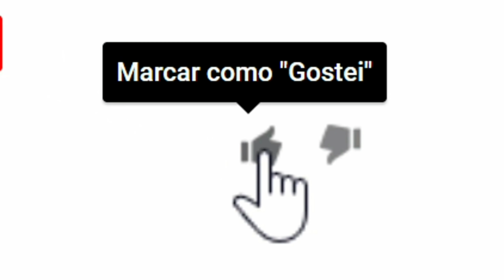Triste: Apresentador Geraldo Luís é afastado após... Âncora do rodízio do Jornal Nacional na UTI..